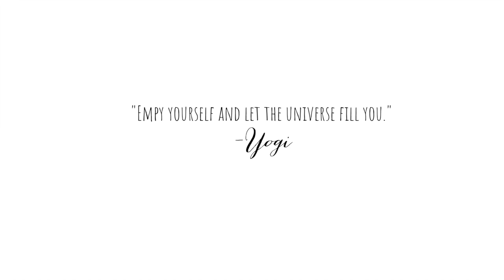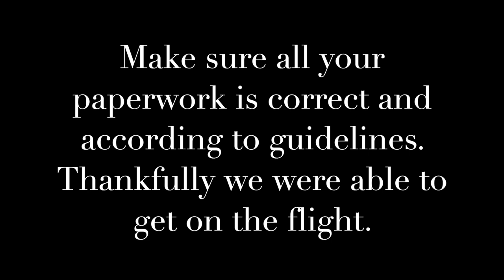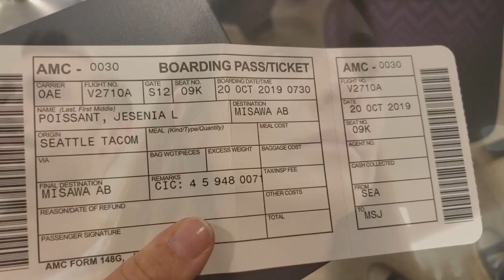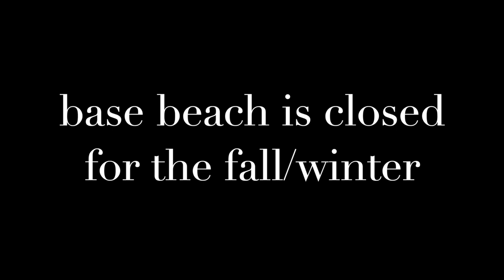WE ALMOST MISSED OUR FLIGHT ✈️| 🇯🇵 PCSING TO JAPAN 2020 | MILITARY HOUSING || THE POISSANTS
Moving ✈️ to Misawa Japan 🇯🇵 October 2019! The two weeks of traveling and pscing to Japan was definitely stressful with the challenges that came our way. We almost missed our flight because our pet paperwork was wrong. Make sure that all your paperwork is correct if you are PCSING with animals. You don't want any added anxiety to your trip! The first day we got our house and moved in 2 days later. Misawa inn and House tour video to follow!

🧘🏻‍♀️Young Living:
My Young Living Member # 13091141